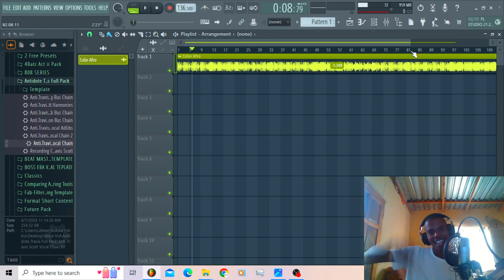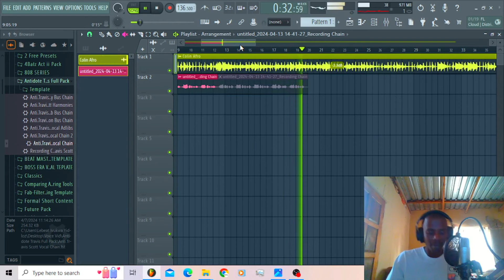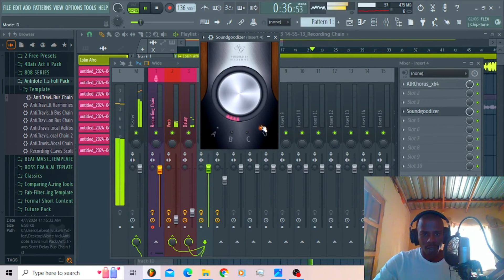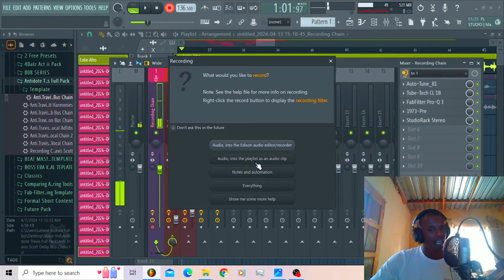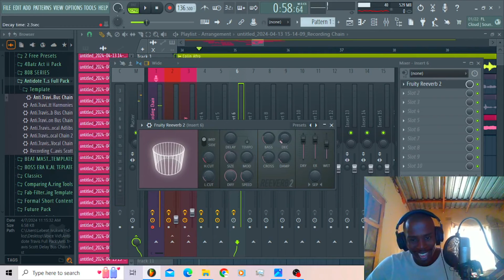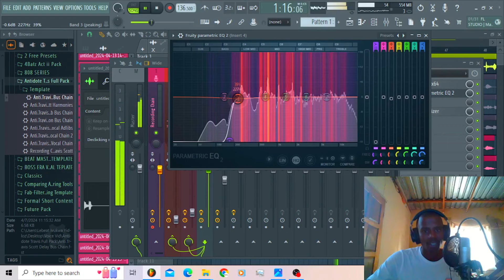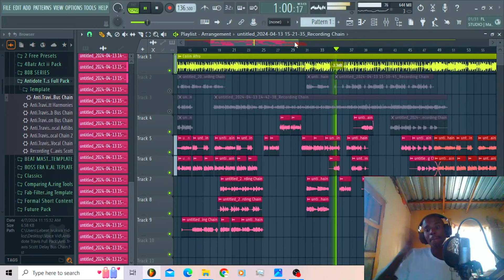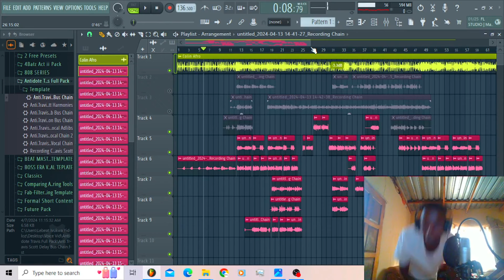Making A Song Every Week Until I Blow Up Ep.3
Welcome to my journey of creating a new song every week until I finally blow up in the music industry! Join me as I document my process, share my struggles and triumphs, and showcase my musical talents. Whether you're a fellow aspiring artist or just a music lover, I hope you'll enjoy following along on this exciting adventure. Let's make some magic together and watch as I rise to the top!

Did you know you could get every vocal mix sounding pro and radio ready in your bedroom studio working with me ! Just hit me up let me get your master track radio ready you worry about being creative in your bedroom my friend.

Big names i produced for LokiSkhandaWorld - PDot O - Lwa Ndlunkulu - PA Fakaloice - Gaba

Latest Music Mixed & Mastered By Mad Lopher

BIO

Mad Lopher is a one stop musical genius. The rapper, singer and producer has been consistently carving his name in the music industry with a direct intent to take over.
Mad Lopher has been rapping and making beats from the age of 12. Trough an impressive mixtape run he was able to create his own distinctive sound. His vocal tone complements his catchy melodic verses and hooks which sets him apart from his peers. He also showcases strong stage presence delivering soulful lyrical content with trap elements.